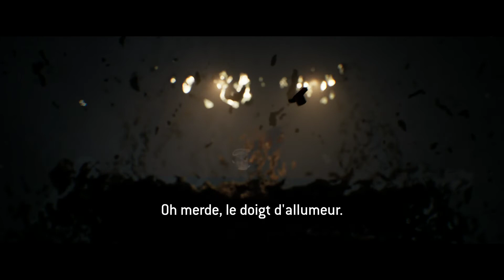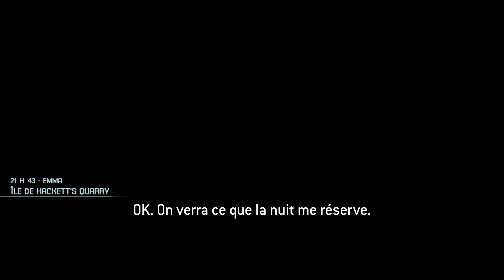Thibaut Sevette / The Quarry - Pt.3 [FR - PEGI18] S#20220703153432